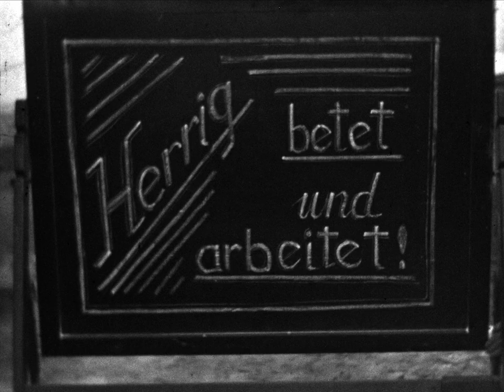Herrig betet und arbeitet - Teil 1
Erftstadt-Herrig 1947 – 10 Min.
Aufnahme: Wilhelm Reyle

Amateurfilm mit Szenen aus dem Alltag in Erftstadt-Herrig aus der unmittelbaren Nachkriegszeit - gedreht vom damaligen Pfarrer Wilhelm Reyle. Teil 1 von drei Teilen.